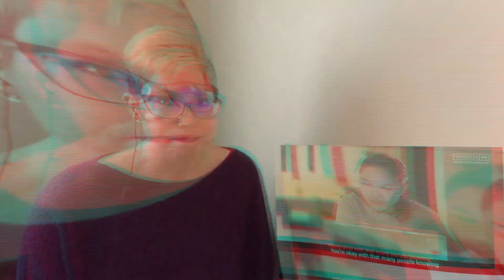Official Trailer หัวใจในสายลม Dangerous Romance |REACTION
Also, you guys! Support the original creator's content by watching the original links!! Without our support, they wouldn't be able to make the content we enjoy and love.

Thank you GMMTV!
And it wouldn't be a party without links!!

หัวใจในสายลม Dangerous Romance Official Trailer